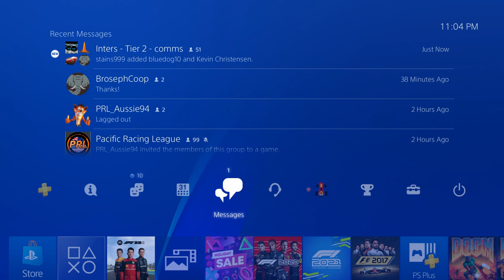F1 22 Inters Racing League Preseason Tier 3 & 4 Races France & Imola kevincal40 Onboard Haas IRL PS4